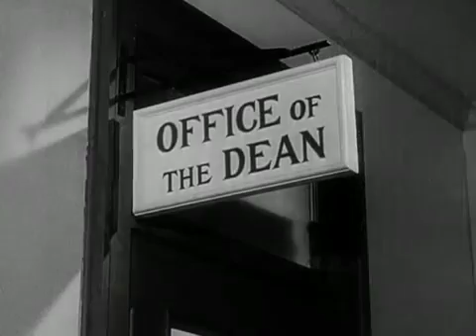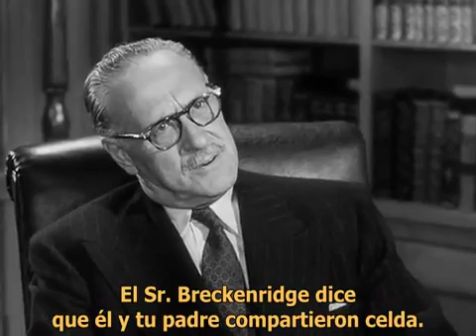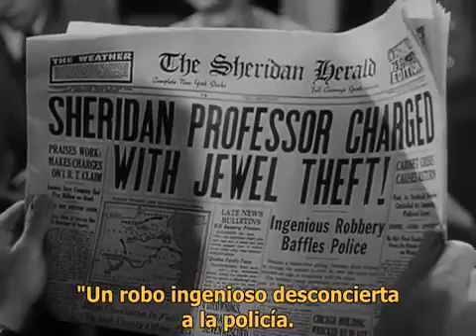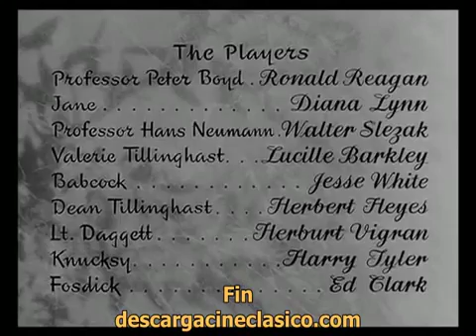Hora de dormir para Bonzo 1951 Latino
espanol latino,1900 films,1910 films,old films espanol